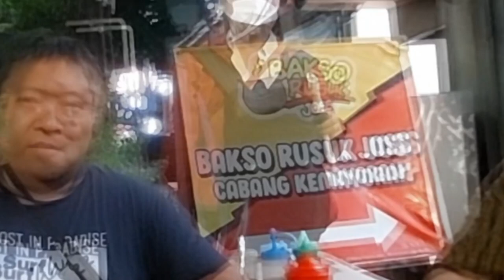🔴 LOMBA BURUNG BERKICAU SISTEM 24G SIAPAPUN SULIT MELAKUKAN KECURANGAN‼️ Obrolan Fredy Tjan & Hendi